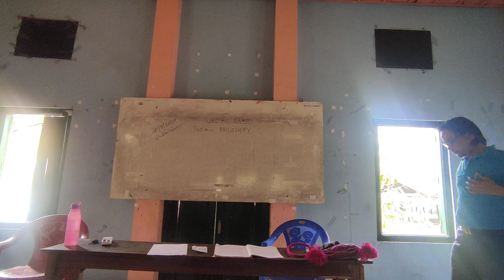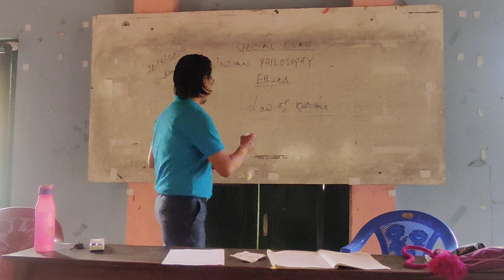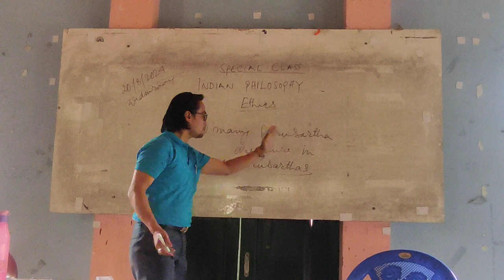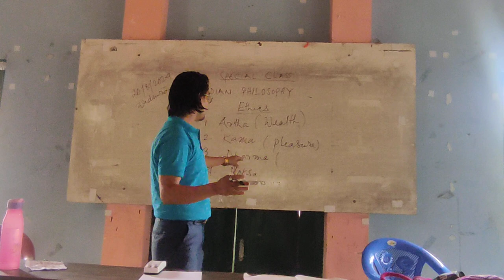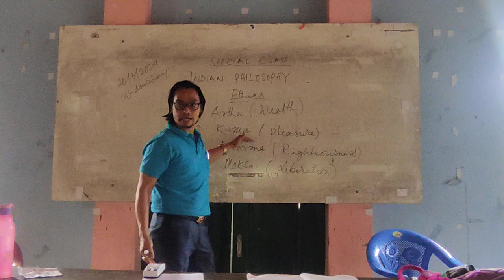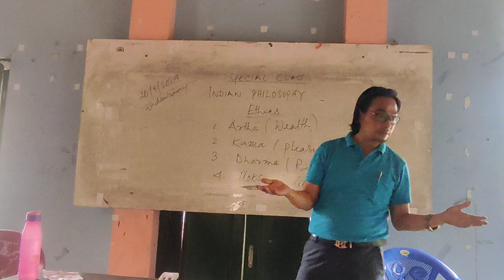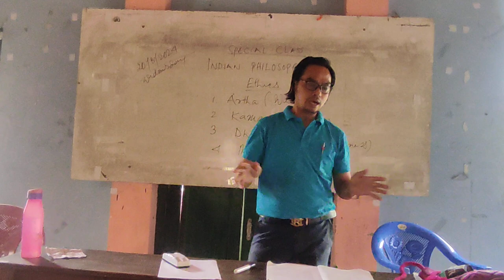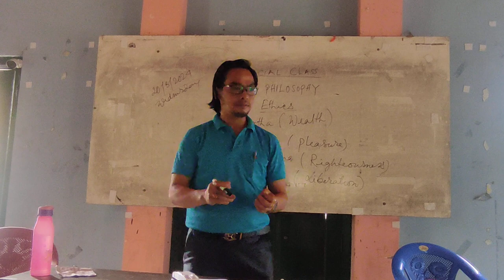TEACHING OF INDIAN ETHICS CLASS XII PHILOSOPHY. BY Dr. Longjam Ritendro Singh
Maheiroisingda lairik takpiba matandasu makhoibu echadouna nungsina loinabigadbni haijaningi